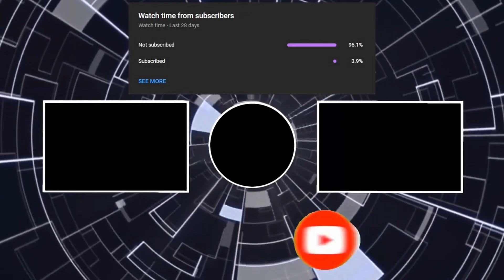How To Beat Four Circles On Medium Standard! Four Circles [Medium Standard] Guide | BTD 6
Four Circles [Medium Standard] Guide | No Monkey Knowledge | BTD 6 (2023 Updated)

Maps:
—Beginner Maps: